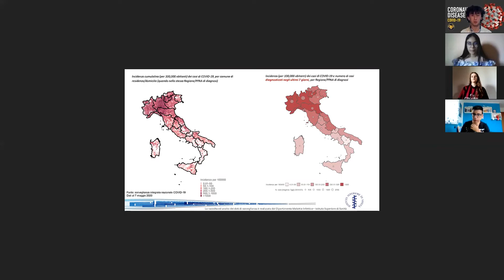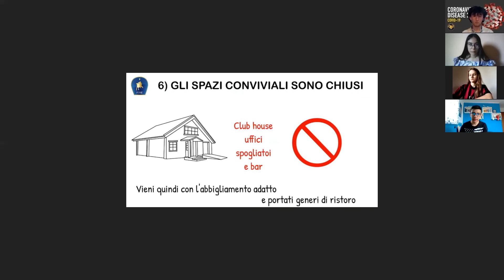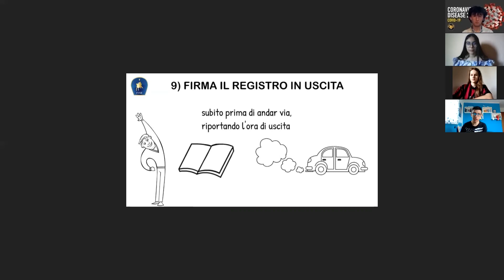IsitGoOnAir News : il TG di Isitgoonair-webradioTV ai tempi del Covid-19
IsitGoOnAir News è il nostro TG ai tempi del Coronavirus interamente registrato sul cloud.